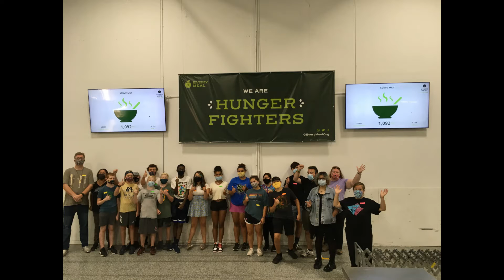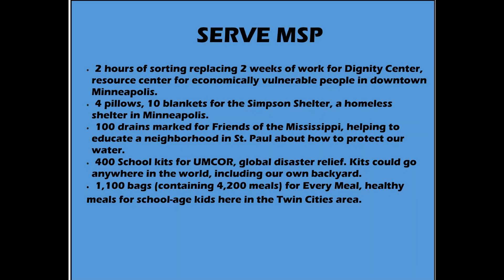Serve MSP Recap video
Recap video of our local mission trip August 3-5, 2021